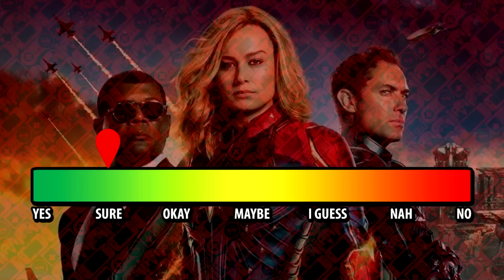Captain Marvel Is Good, Stop Being Mean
I try to review Captain Marvel in under six minutes.